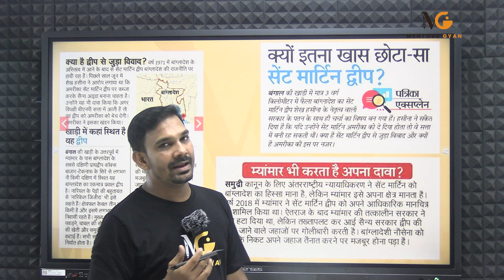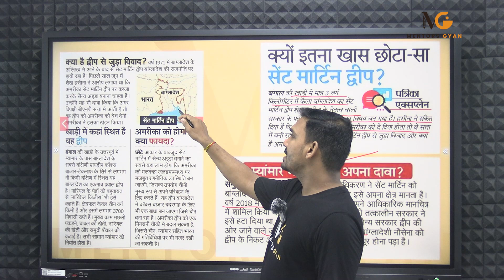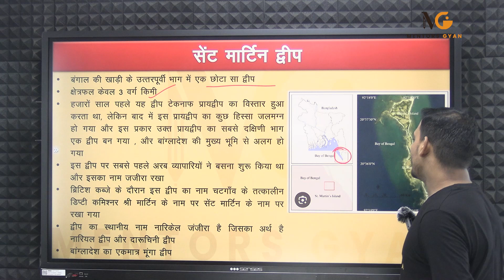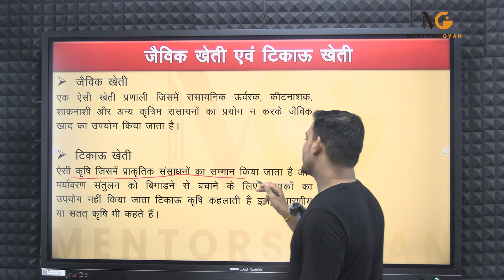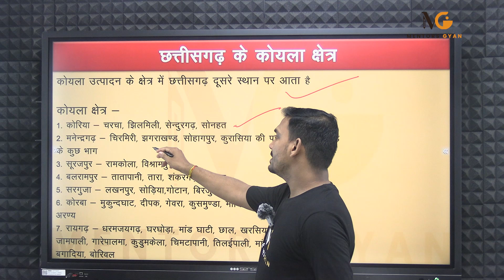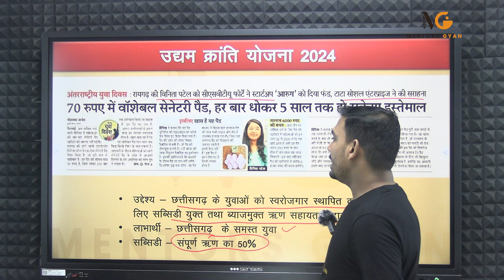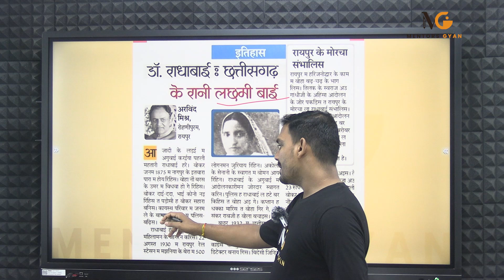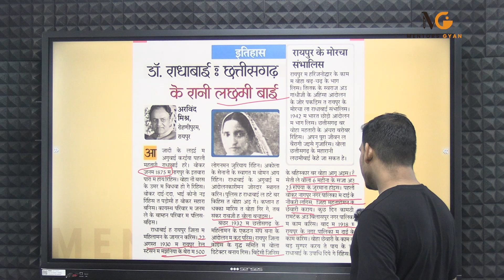St Martin Island | जैविक खेती | छग के कोयला क्षेत्र | Daily Current Affairs | 13 Aug 24 | CGPSC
इस वीडियो में हम St Martin Island के महत्व, जैविक खेती के फायदों और छत्तीसगढ़ के कोयला क्षेत्रों की विशेषताओं पर चर्चा करेंगे। यह जानकारी CGPSC और अन्य प्रतियोगी परीक्षाओं के छात्रों के लिए अत्यंत महत्वपूर्ण है। अपने ज्ञान को बढ़ाने के लिए इस वीडियो को अंत तक देखें और हमसे जुड़े रहें!